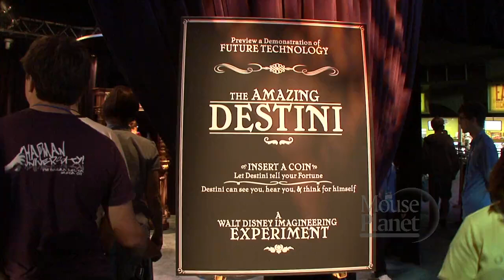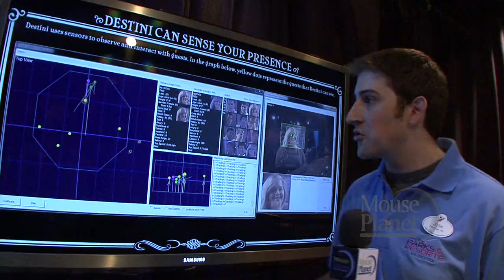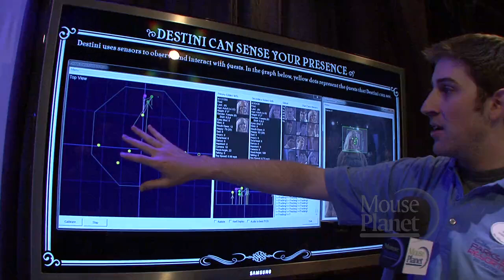D23 Expo: The Amazing Destini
From the Disney Parks and Resorts Pavilion at the 2011 D23 Expo, Josh Gorin of Walt Disney Imagineering Research & Development explains the technology behind The Amazing Destini, a completely autonomous interactive animatronic figure. Video by Steven Ng

Last year, MousePlanet got to see an earlier play test of The Amazing Destini at Disneyland (9/25/2010).